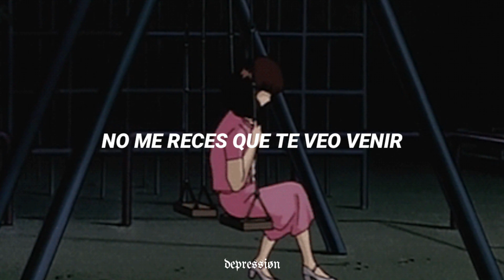Era una niña buena, amiga de una docena pero no feliz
babi - duelo dulce | letra (prod. rude boy x white cherry)